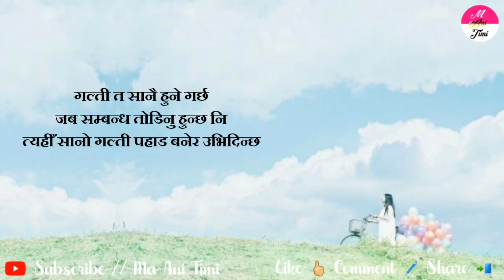New Heart Touching Shayari 2021 | Man Xune Lines | Nepali Sad Status Quotes | ma ani timi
ma ani timi, where you will find videos on:

Nepali :
- Love Quotes
- Love Status
- Love Lines
- Shayari
- Muktak
- Poetry